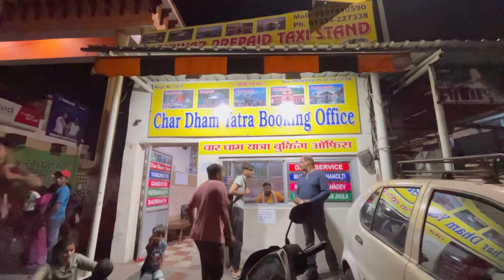Indore to Haridwar